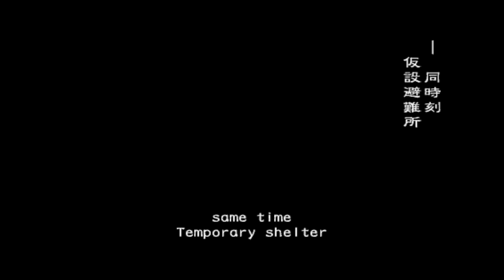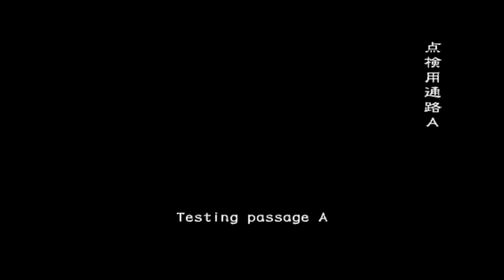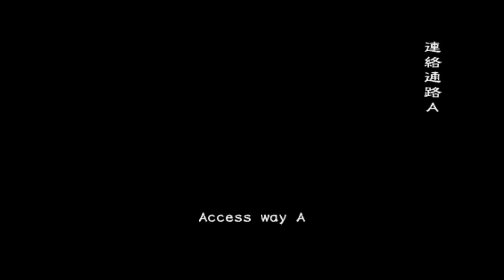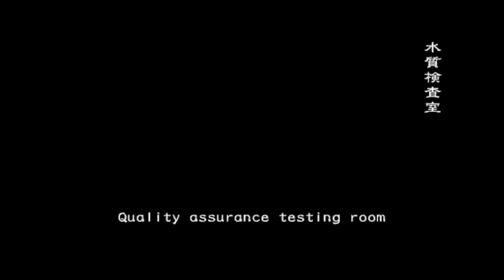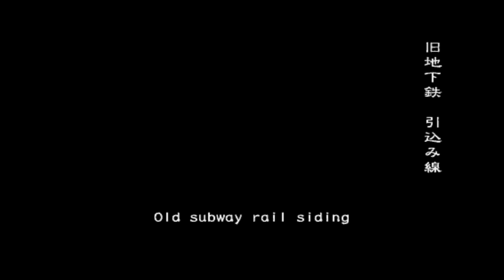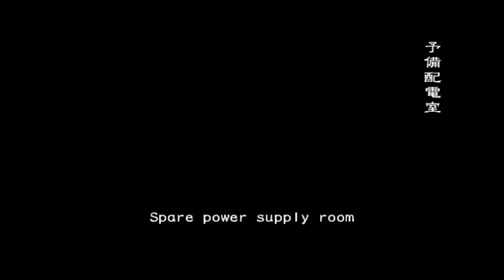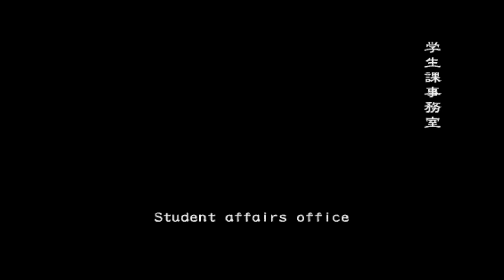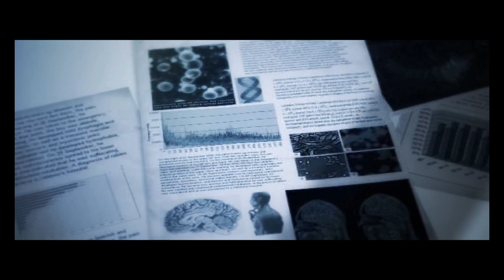032619 Resident Evil Outbreak replay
Resident Evil Outbreak | Decisions, Decisions

Yoko: Mikey
Jim: Moss